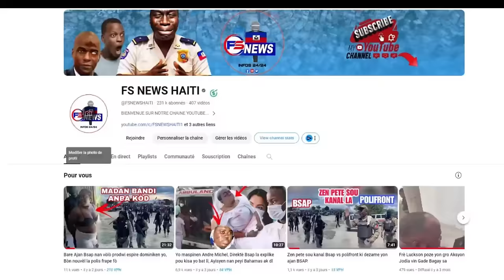Flash: DCPJ jwenn Bout Babekyou, Yo debalize Kay BBQ, Yon Solda Mour!, Yo fini a Towo